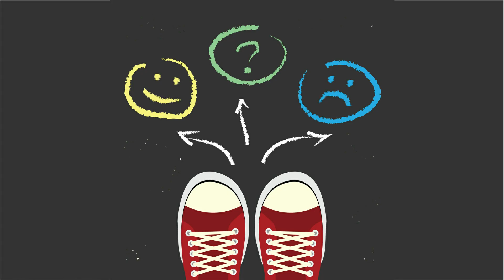Teenage Alcohol and Drugs: Watching you watching me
By 15 years old, 70% of teenager have tried alcohol and cannabis is responsible for more than 70% of admissions to rehabilitation centres.

For parents and teenager, drug and alcohol use and abuse are some of the most challenging habits to deal with during adolescence. So, what are the effects of alcohol and cannabis on your teenager’s brain? And why do teenagers seem so intent on drinking alcohol and smoking cannabis during adolescence?

In this lesson we explain:

(1) how alcohol and cannabis can be harmful to your teenager’s brain; and
(2) the risk factors at home and with friends that can lead to excessive drinking and drug taking

We finish with some practical strategies to help you manage drinking and drug taking habits during the teenage years.